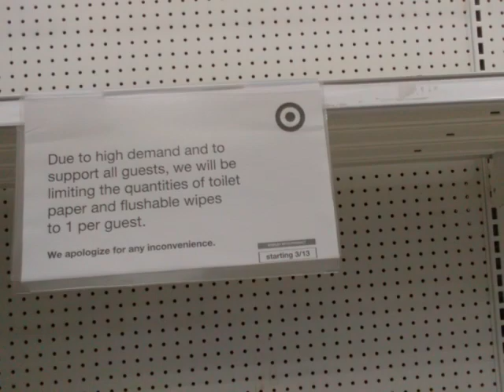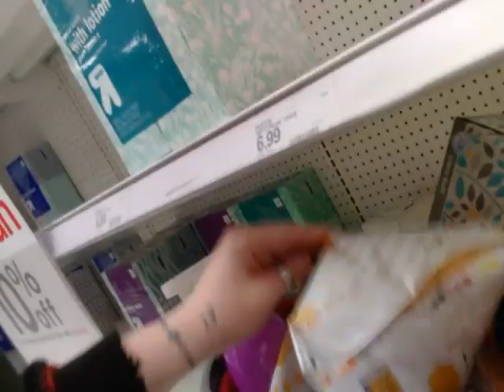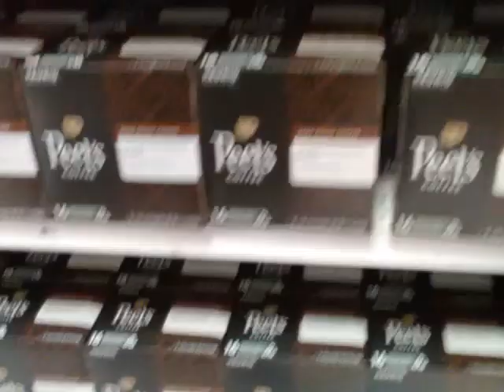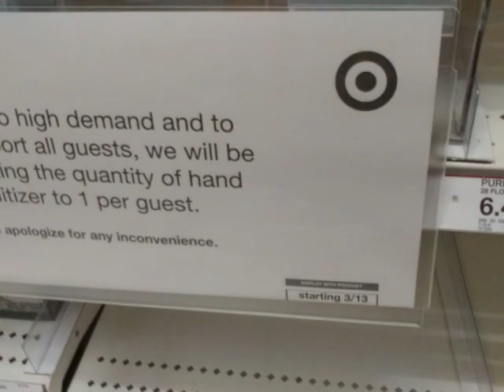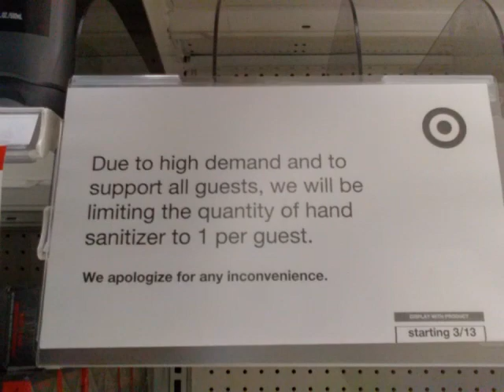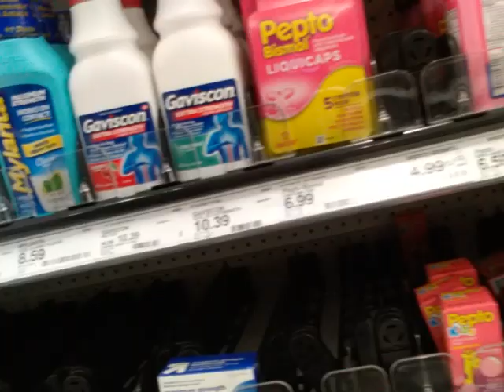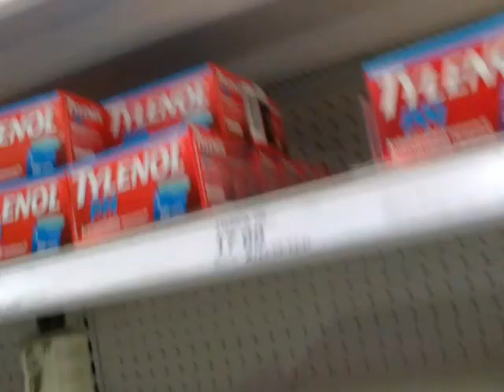Josie Ragdoll my view on the Cornholio virus: part 1 "the target Adventure."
I figured since ain't nothing better to do and my usual thing to do has been canceled I figured do what I can do best shed light on this Cornholio virus oh I'm sorry coronavirus epidemic this is my first time doing this in public so I was a little nervous as you can see and some of the times I should really should have edited out what you got a nice to you if my hair neck and a little bit of t-shirt sideboob LOL also I own a Samsung phone I don't have a phone where you can flip from selfie to landscape within a recording video I would have to stop it and start recording but luckily I can pause it so at least it shouldn't be a lot of me walking through Isles but oh well this is part one of my thoughts of the virus showing up what's really going on at least at a Target in downtown Los Angeles this is part 1. The next will be on cleanliness. Since I'm a germaphobe neat-freak why not  and out some advice.